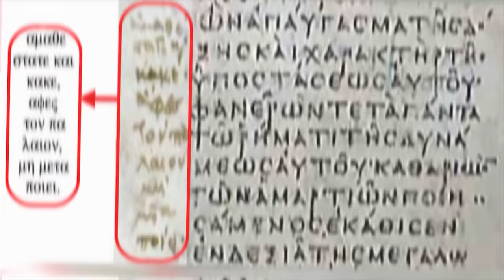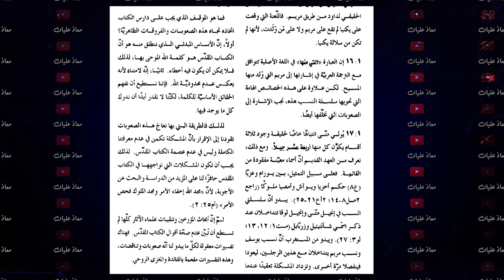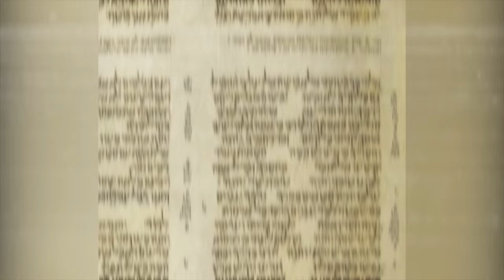خناقات القساوسة! اتهامات متبادلة داخل الكنيسة الارثوذكسية .. رمزية آدم!